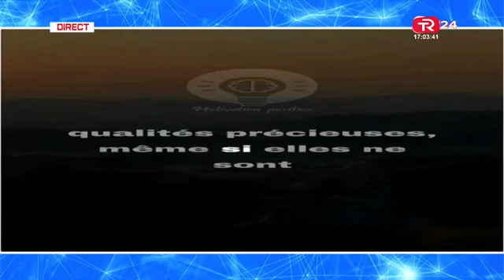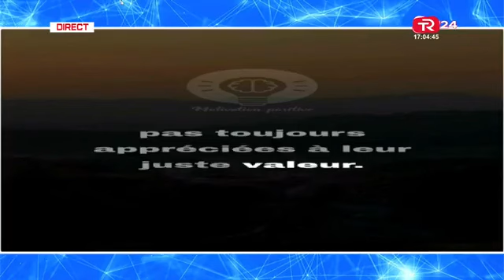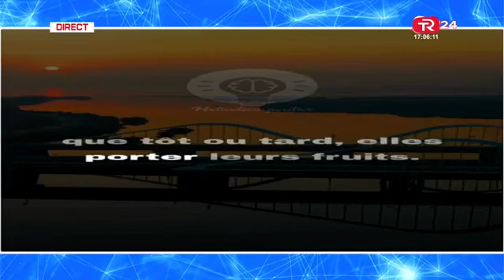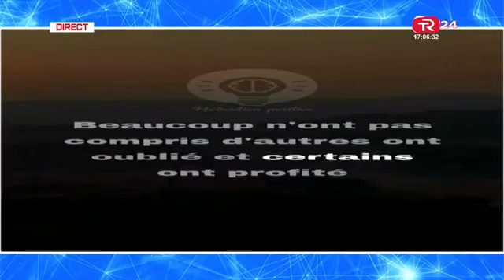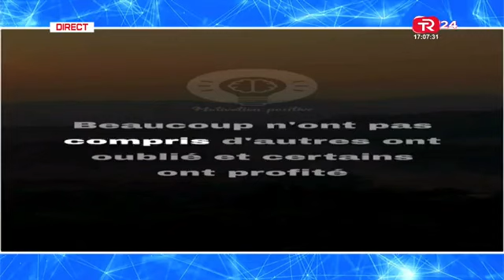Le marché du livre au Cameroun : business rentable ?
Le Rdv des Entrepreneurs émission du 09 août 2023.
Thème : Le marché du livre : business rentable ?
invités :
- Mr Beyala Martin Directeur CEDD-LIVRE ( Centre d'étude, édition, développement et diffusion du livre en Afrique) Enseignant à l'ESSTIC
- Mme Pauline Ongono, Présidente ACOLITT ( Agence de consulting littéraire).

Lire délivre.
Le Rdv des Entrepreneurs c'est tous les mercredis 17h.